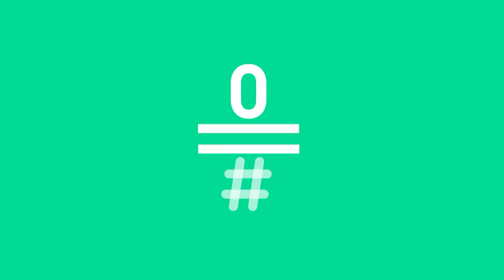LATE MOTIV - Raúl Pérez es Cristobal Montoro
¿La declaración de la renta os parece dura? Hoy si que vais a saber lo que es heavy…